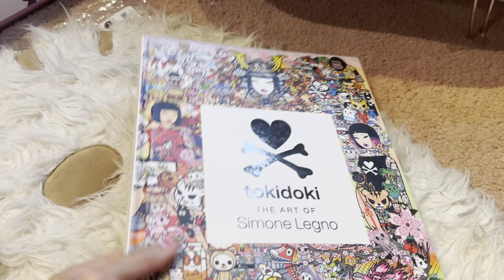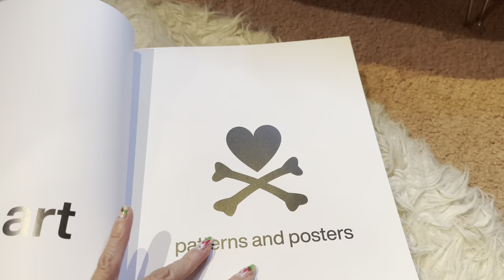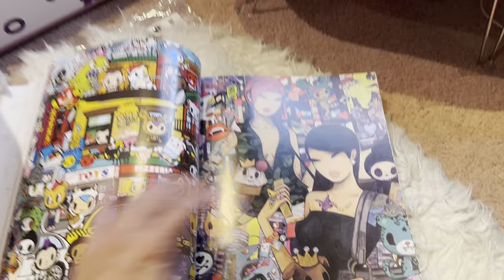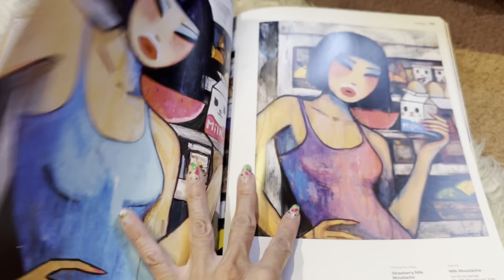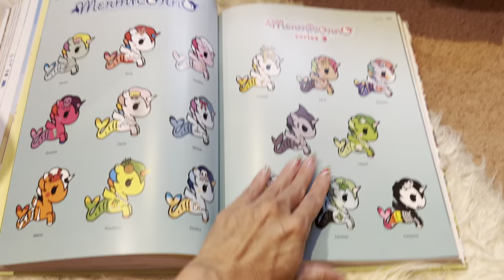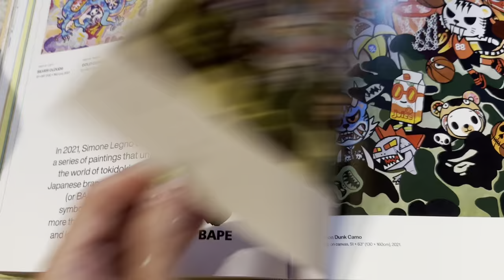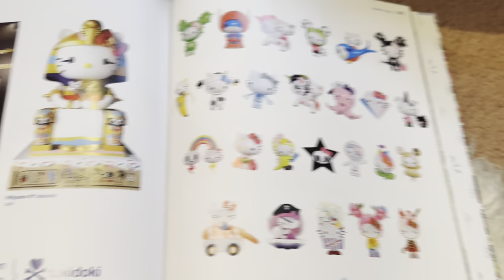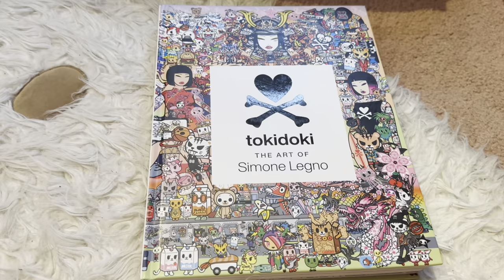Flipping through the pages of my new Tokidoki Book 💟💕💟💕